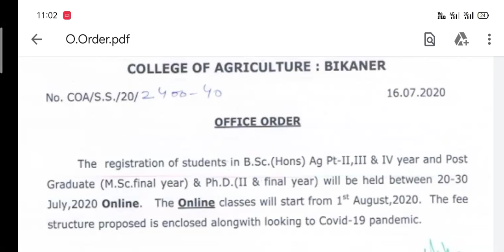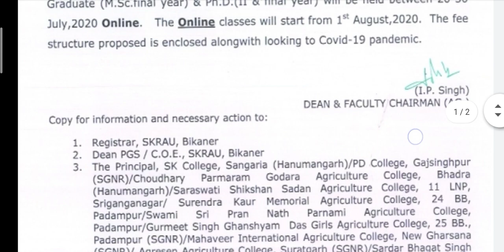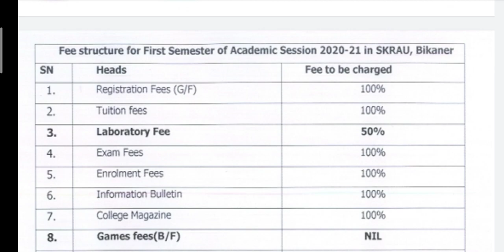SKRAU Bikaner ने 2nd Year ,3rd Year & 4th Year Student के लिए बड़ी खबर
Official site

कृपया आप जेट /ICAR /BHU के नोट्स की PDF चाहते हैं तो आप क्लिक करके आपको कम्पलिट बायलोजी ,कैमेस्ट्री , एग्रीकल्चर, फिजिक्स व मैथ्स की  हिन्दी व इग्लिस मिडियम के कम्पलिट नोट्सो की पीडीएफ मिलेंगे, अगर आपके दोस्त भी जेट /आईसीएआर /बीएचयू की तैयारी कर रहे हैं तो इस मेसेज की लिंक को उसके पास भेजकर उसे भी दिला

Telegram channel PDF

Thanks